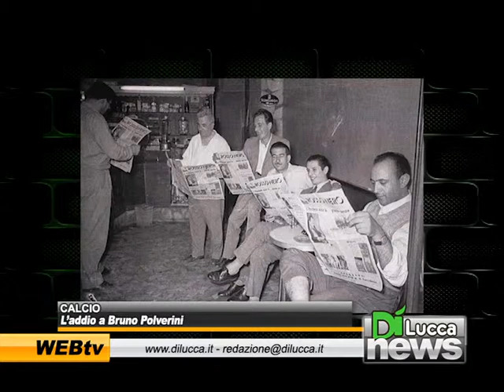La Lucchese ricorda Bruno Polverini - Dì News - 4 marzo 2013